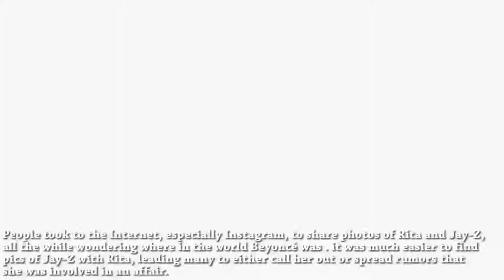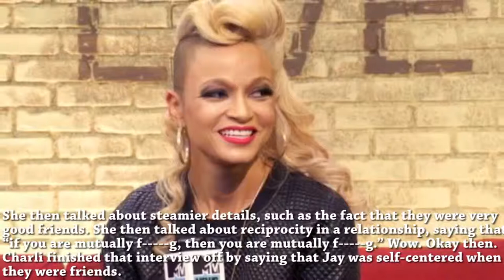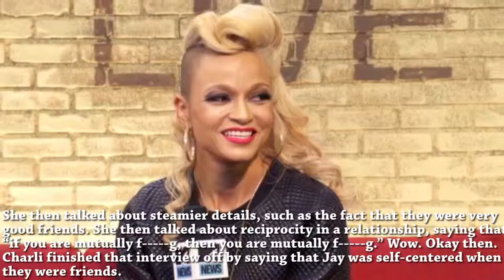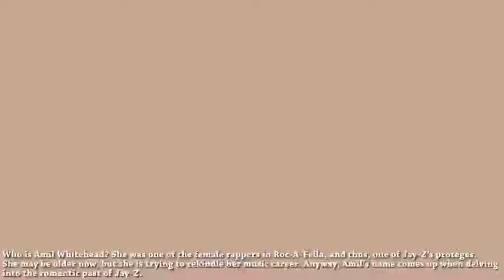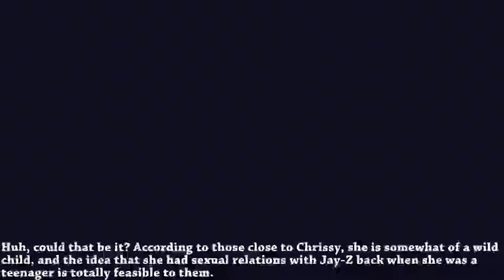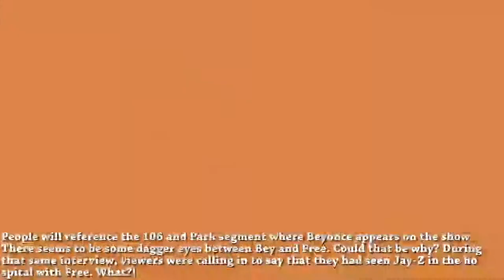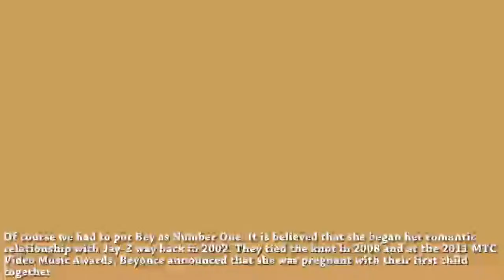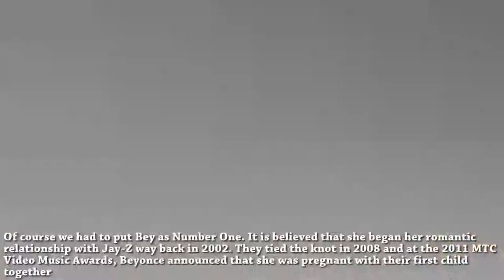Jayz's Ten Hottest Women He Has Allegedly Slept With !!!!!